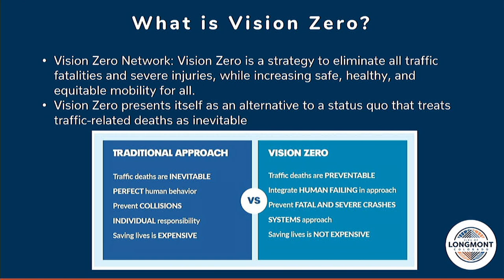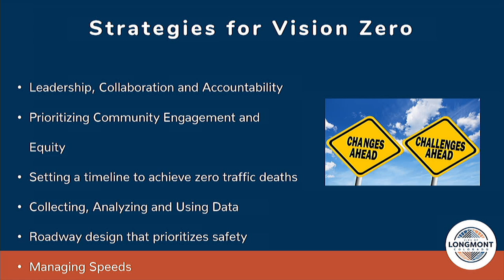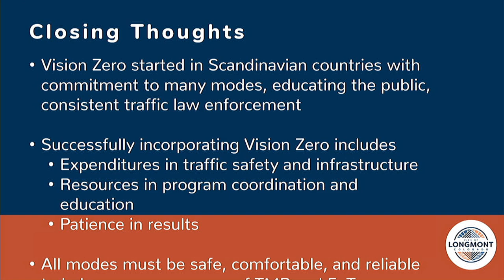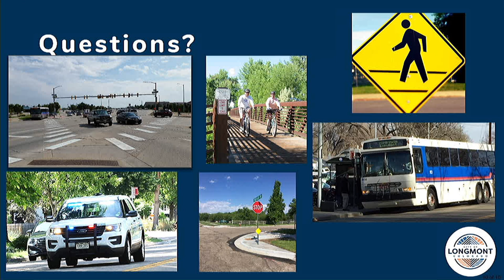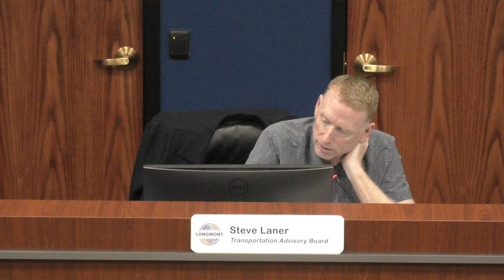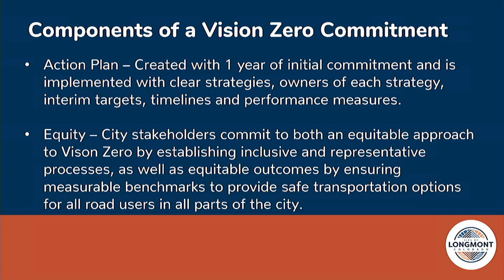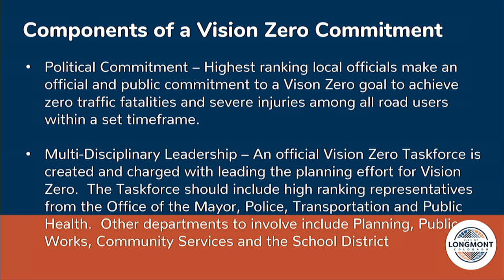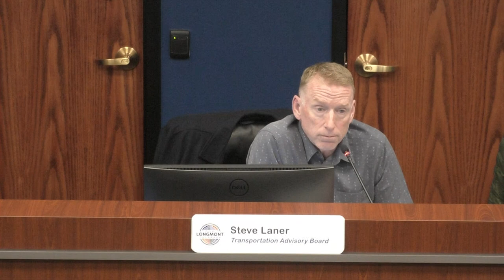Transportation Advisory Board Meeting - November 2022